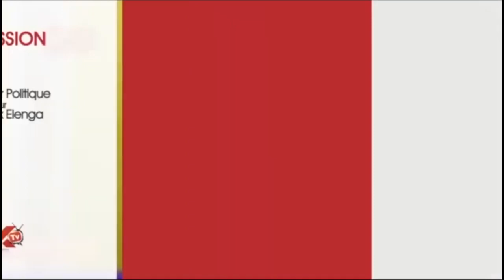💥BULUYEKE ! SINGAPOUR ELAKISI NINI AH CONGOLAIS .YO PE OKOKI KO PESA REPONSE NA YO TOTALA SOKI OYEBI